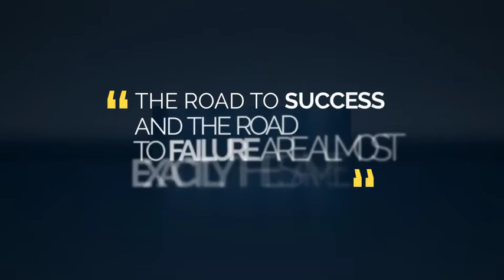4K Titles and Lower Thirds (After Effects template)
• 4K and Full HD (1920×1080)
• Smooth animation
• Includes Color Control
• 4 Color Presets
• Easily extend duration
• Well organized
• After Effects CS5.5, CS6, CC and CC 2015 compatible